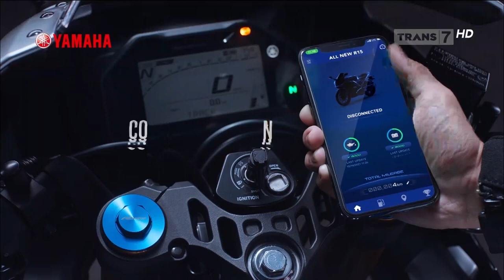PARA REDER MOTOGP DI TANYAIN REPOTER INDONESIA